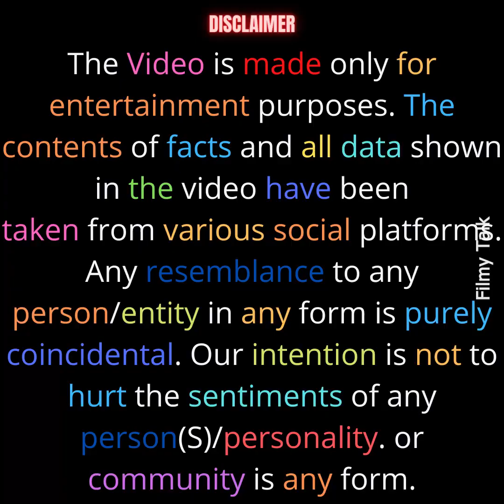आखिर क्यों सनी देओल भड़क उठे थे कंगना रनौत पर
Why was Sunny Deol angry at Kangana Ranaut?